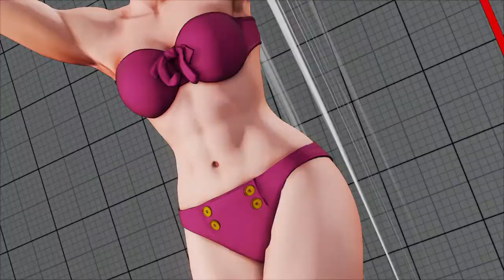Falke Bikini Outfit Casual Match SFVAES4 20190809002055